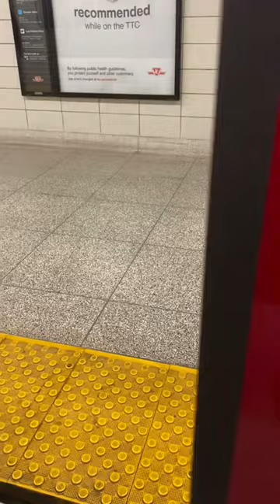Ttc ytshorts shortvideo trending viral toronto ttc bus train travel